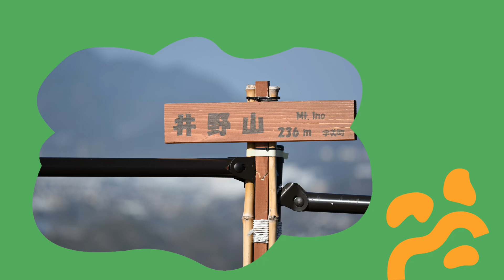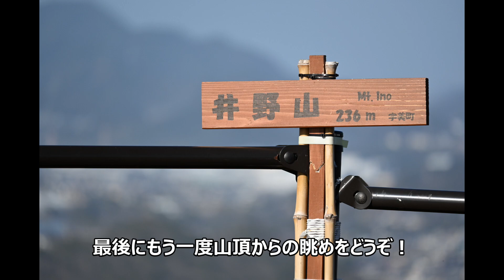GO TO Mt.Ino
福岡空港の撮影ポイントのひとつ、井野山に行ってきました。
麓の井野公園の駐車場から山頂までは約三十分です。
山頂にトイレはないので、公園のトイレで済まして登りましょう。